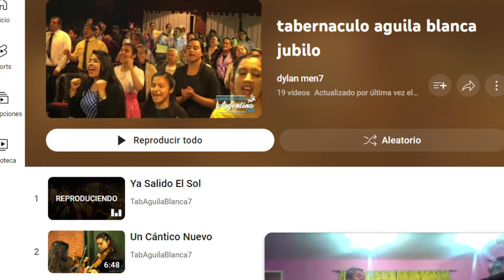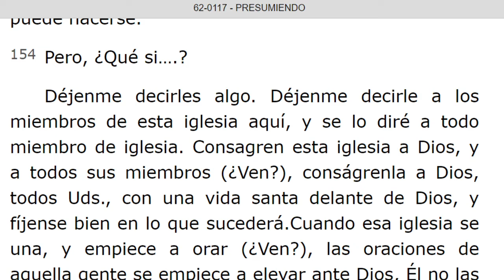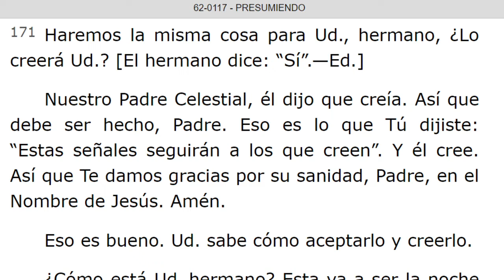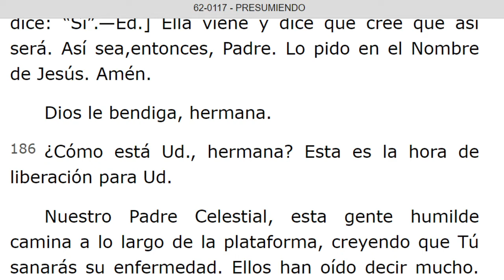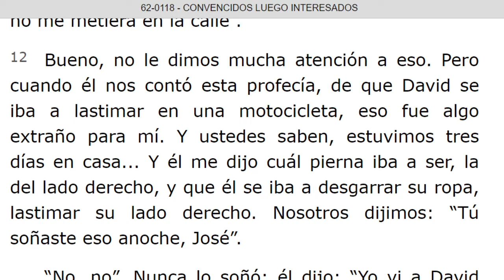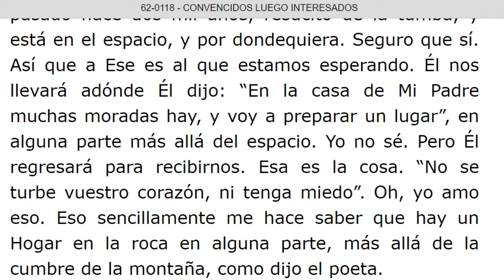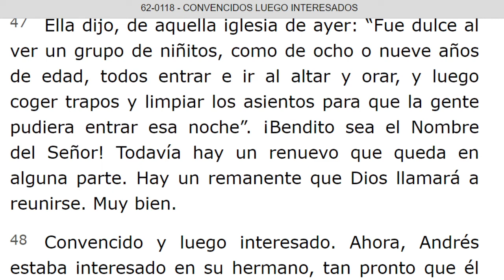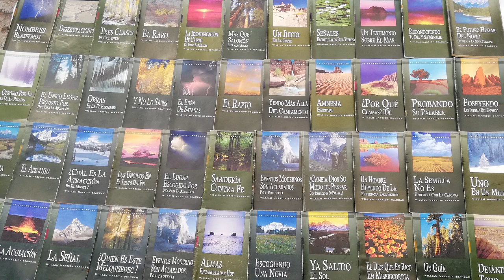LECTURA DE LOS MENSAJES DEL PROFETA !!ELIAS!! WILLIAN MARRION BRANHAM DESDE EL AÑO 1947 Hasta 1965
J e r e m i a s   50:
28. VOZ DE LOS QUE HUYEN  y ESCAPAN DE LA TIERRA  DE BABILONIA, PARA DAR EN SION LAS NUEVAS DE LA  RETRIBUCIÓN DE JEHOVÁ NUESTRO DIOS, DE LA VENGANZA DE SU TEMPLO.

=== INICIA: PRESUMIENDO - 62-0117... Párrafo: 140. TERMINA Párrafo: 192.
=== INICIA: CONVENCIDOS LUEGO INTERESADOS - 62-0118...TERMINA Párrafo: 56.